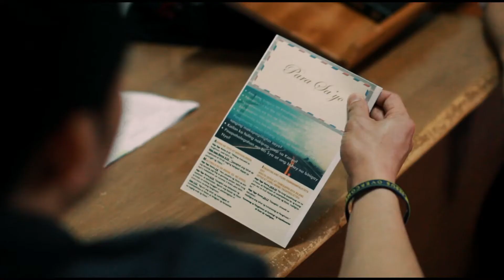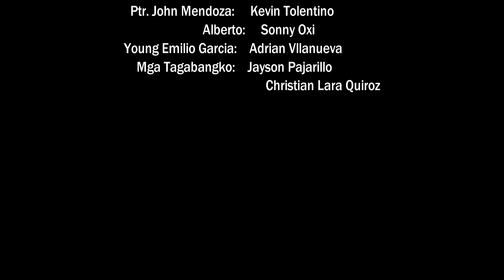Regalo chapter 2